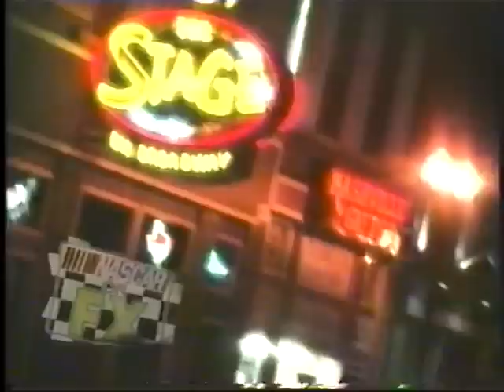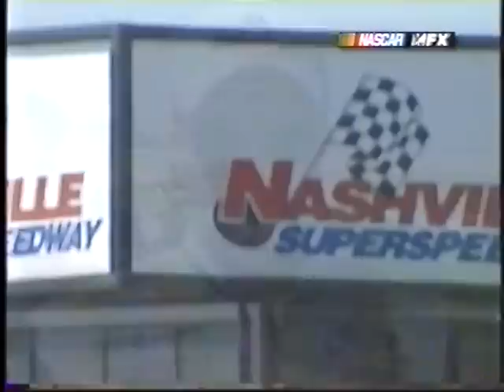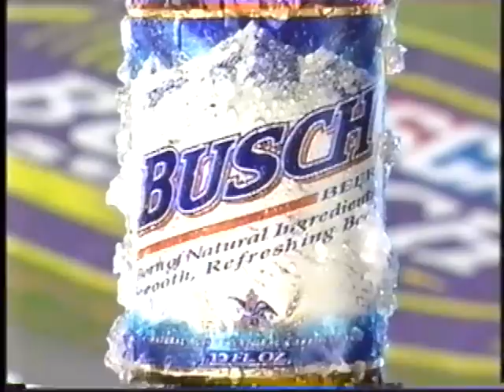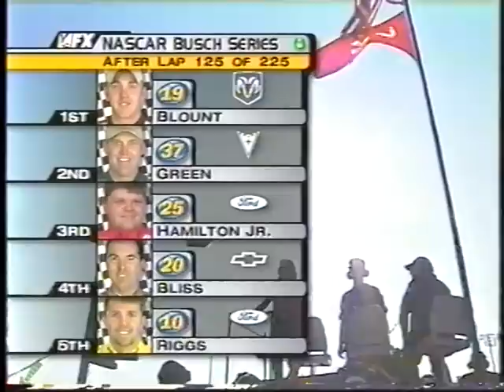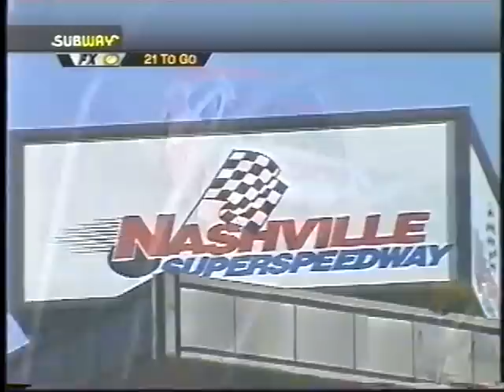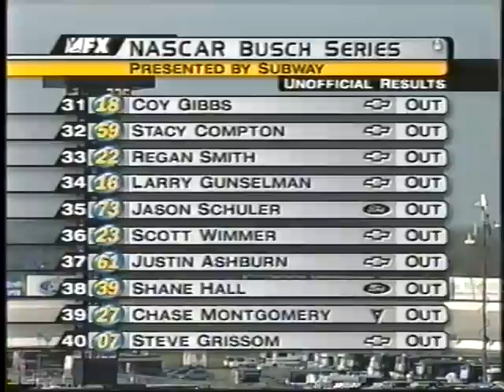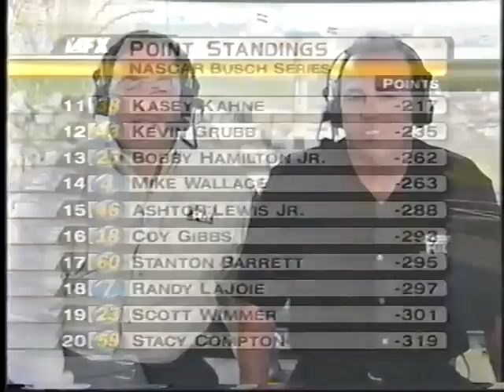2003 NASCAR Busch Series Pepsi 300